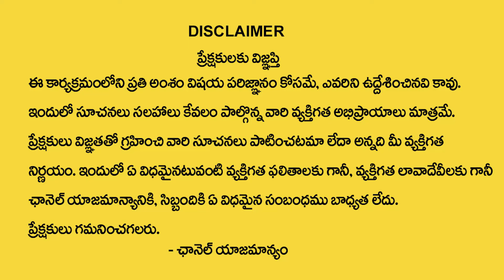Lakshmi Vaibhavam by Anantha Lakshmi - Sravana Masam Special 2024 || Episode - 3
WATCH► Lakshmi Vaibhavam by Anantha Lakshmi - Sravana Masam Special 2024 || Episode - 3 || @SumanTvDevotionalWorld